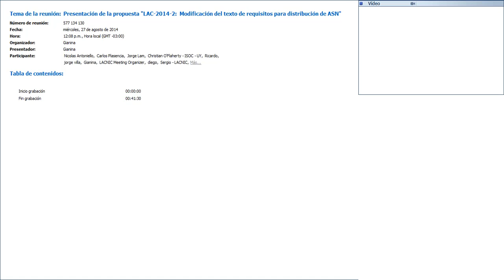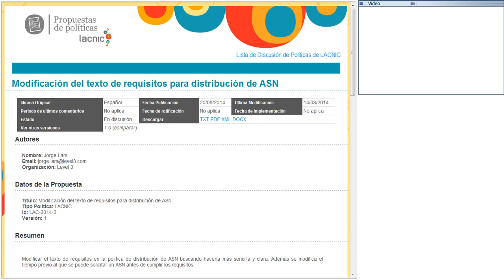Presentación de la propuesta LAC 2014 2